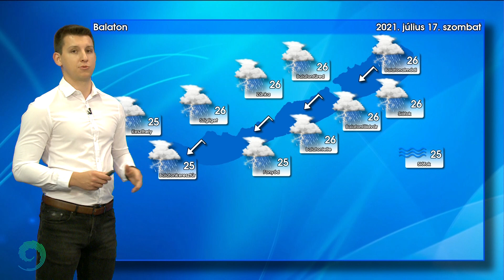Hidegörvény közelít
Egy magassági hidegörvény éri el a Kárpát-medencét, ennek hatására pedig sokfelé számíthatunk záporokra, zivatarokra. A zivatarokat gyakran felhőszakadás is kísérheti.